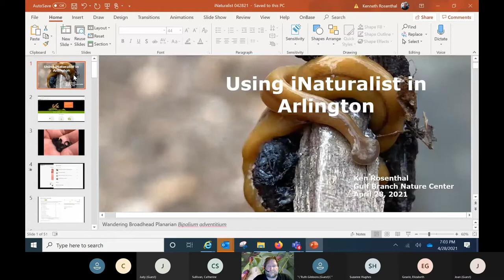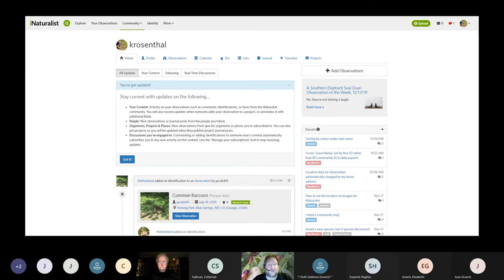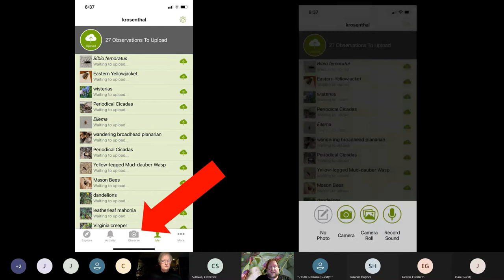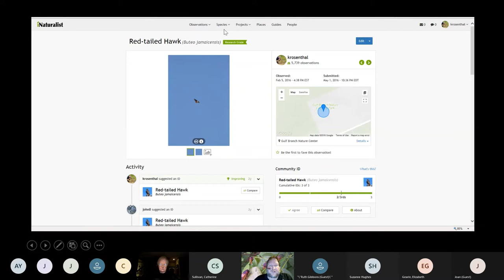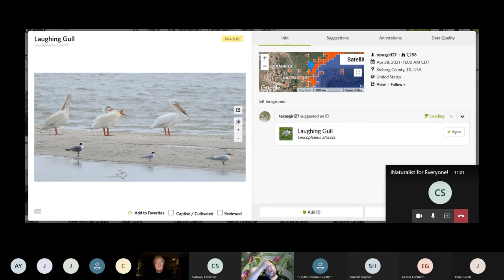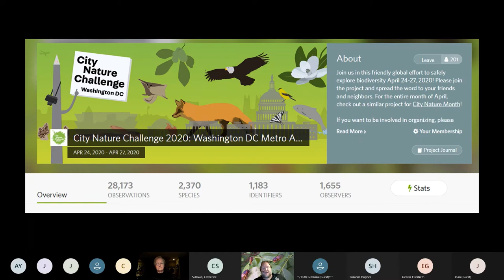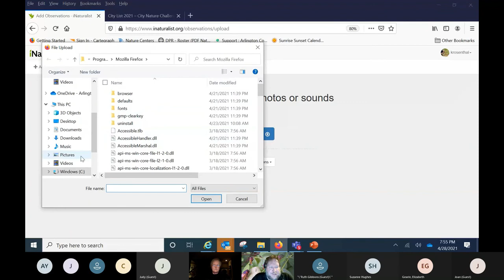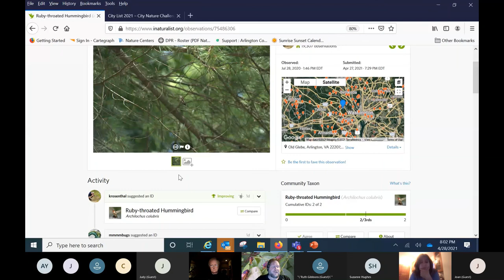iNaturalist for Everyone